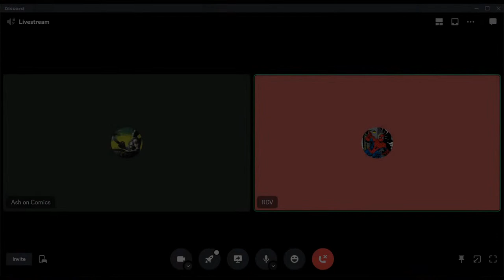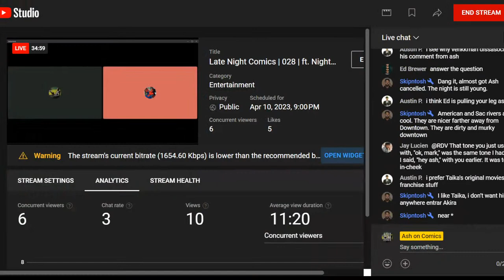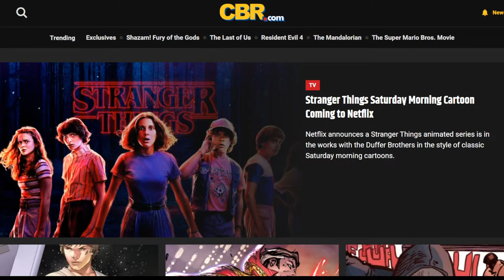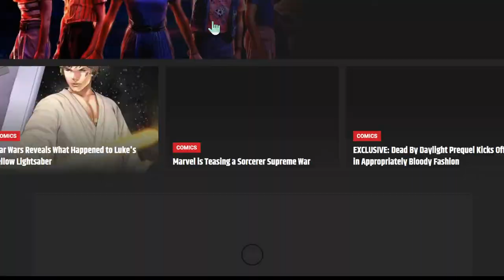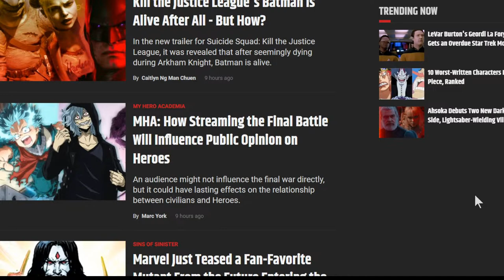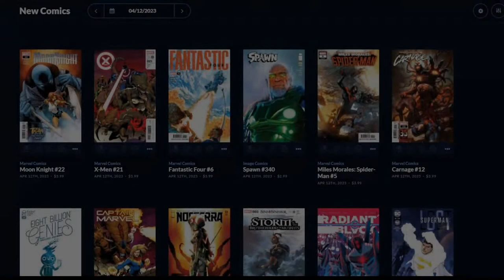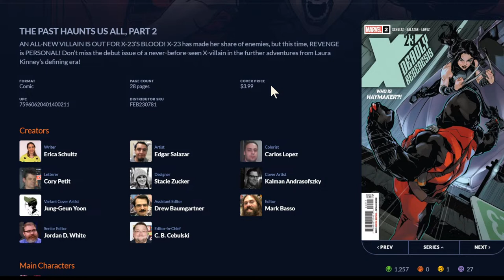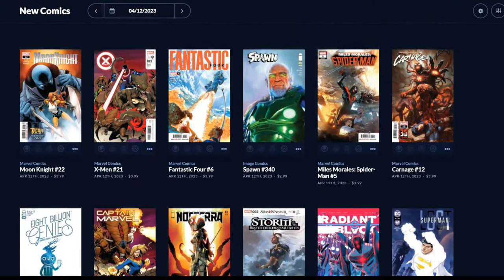Late Night Comics | 028 | ft. Night Club, Samurai Doggy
This is a livestream about comic books and pop culture. It also features a weekly comic reading club where participants all read specified comics beforehand and discuss them on the stream.

New Episodes: Mondays 9:00PM PST/12PM EST